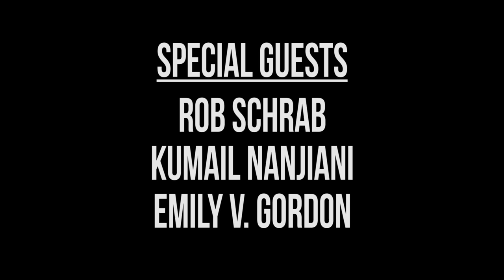Harmontown Podcast Episode 361: Nanjianimax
Episode 361: Nanjianimax

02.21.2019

The gang gets back together one more time to catch up on everything since the show’s finale. Special guests: Rob Schrab, Kumail Nanjiani and Emily V. Gordon!

Dan Harmon, Jeff Bryan Davis, Spencer Crittenden, Rob Schrab, Kumail Nanjiani and Emily V. Gordon.